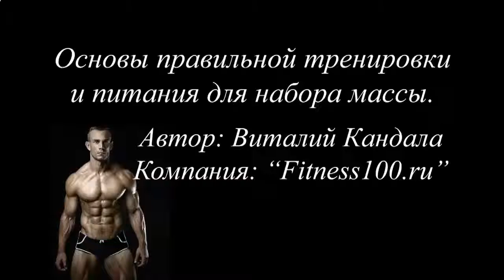КАК НАКАЧАТЬ ПРЕСС БЕЗ КУБИКОВ ДЛЯ ДЕВУШЕК